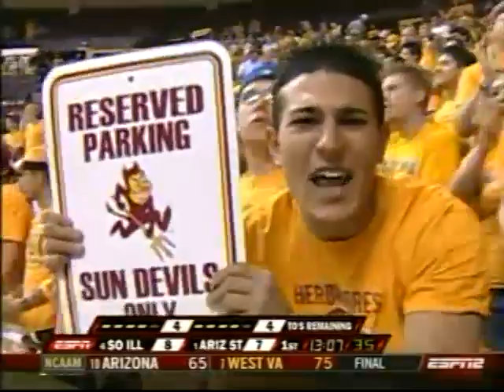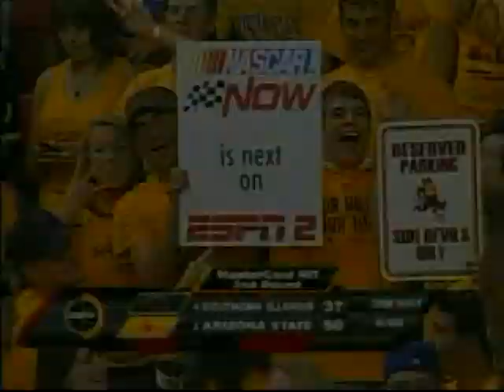2008-03-20 – NIT 2nd Round - SIU 51 @ Arizona State 65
After six straight seasons in the NCAA Tournament, the SIU Salukis made the NIT in 2008.  After defeating Oklahoma State in the first round at home, The Dawgs headed west to take on Arizona State.

The 2007-08 college basketball season began with high expectations for the SIU Salukis.  The previous season saw the team make it to the Sweet 16 for the second time in five years, and the program was mentioned along with Gonzaga as a mid-major powerhouse.  Guards Jamaal Tatum and Tony Young had graduated, but stars Randall Falker and Matt Shaw were back for their senior seasons.  Star guard Bryan Mullins was a junior, as was forward Tony Boyle.

After six-straight seasons in the NCAA Tournament, nobody knew it was the beginning of the decline of The Dawgs.  The 2007-08 team would be the last to post a winning record under Chris Lowery, and the last until the 2015-16 season.  The team would end with an 18-15 record, placing third in The Valley and being eliminated in the first round of the conference tournament.  Receiving an NIT bid, they would make it to the second round.

As of 2019, the team has not returned to post-season play.